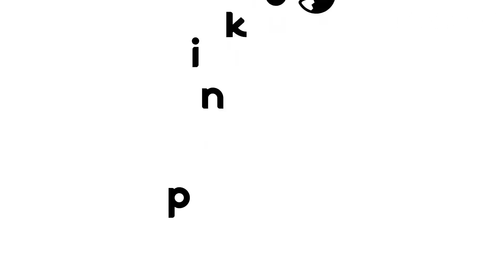Minions & Gummy Bear & Paw Patrol & Pinkfong! - Coffin Dance Song Astronomia (Cover)